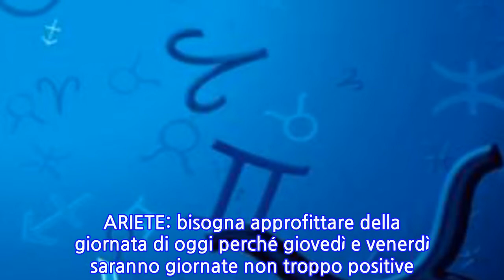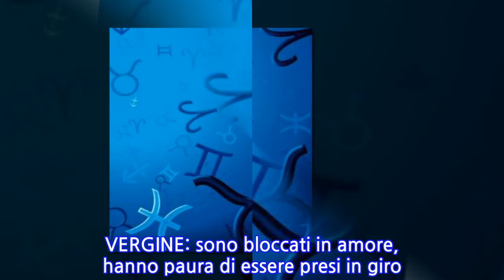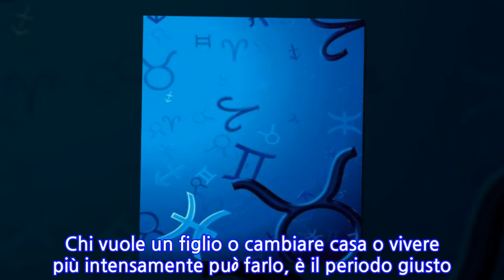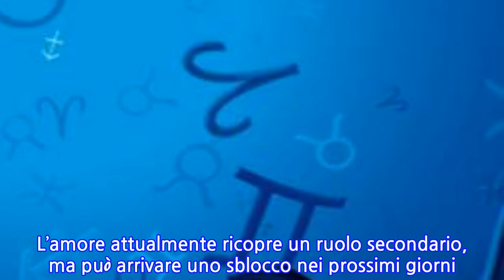Paolo Fox, previsioni mercoledì 11 luglio: l’oroscopo del giorno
OROSCOPO MERCOLEDÌ 11 LUGLIO: LE STELLE DI PAOLO FOX